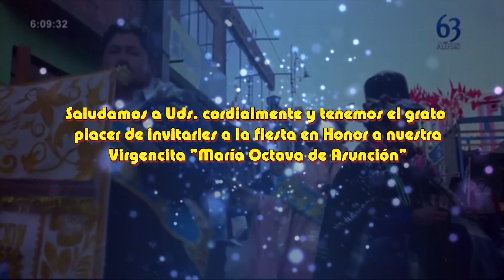INVITACION EN HONOR A LA SANTISIMA VIRGEN OCTAVA DE LA ASUNCIÓN ROSASPATA - HUANCANÉ - PUNO 2023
INVITACION:
CON FE Y DEVOCION A LA VIRGEN MARIA OCTAVA DE LA ASUNCIÓN.
ROSASPATA-PERÚ.
ALFERADOS 2023.
ADOLFO TINTAYA ENCINAS
MARIA ELENA MIRANDA
e HIJOS: ADOLFO,HELEN, ALISON Y NIETA YELENA.
Saludamos a Uds. cordialmente y tenemos el grato placer de invitarles a la fiesta en Honor a nuestra Virgencita "María Octava de Asunción", que se realizará los días 21 y 22 de Agosto en la calle Bolognesi de la localidad de Rosaspata-Perú.